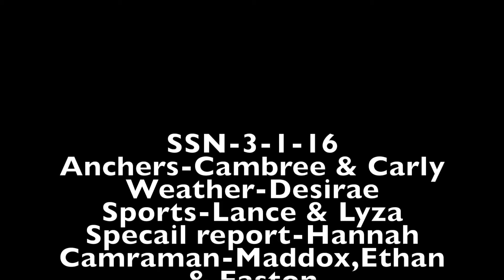160301 Shaw Elementary SSN EP84